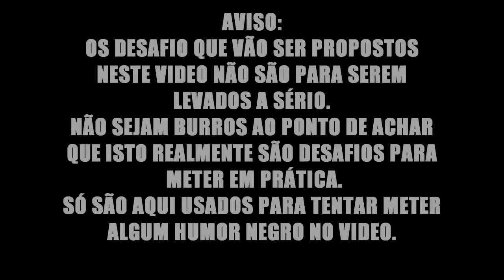JULINHO E OS DESAFIOS DA MODA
Olá gente, finalmente o Julinho está de volta com mais uma das suas crónicas apancadadas desta vez a falar sobre os desafios da moda.
Tu sabes quais são, os desafios da banheira de coca-cola e afins.